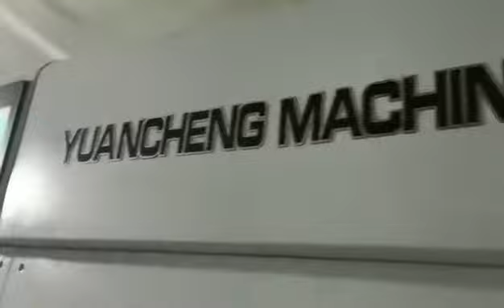Yuancheng1080 Automatic Hot pressing and die cutting machine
MY1080E automatic die cutting and creasing machine is the professional machine for the high-grade cardboard and corrugated boxes. High tensile gripper bar and facility are flexible for different paper board, cardboard and corrugated board. Front lay, back lay and side positioning system ensures the precision of die cutting. High precision intermittent system, high speed air clutch, air plate locking, PLC and man-machine interface showing the running speed, time and trouble shooting displaying system. Transducer controlling ensure step less speed adjusting and stable running. Many sensors and safety facility ensure the running and safety of worker.